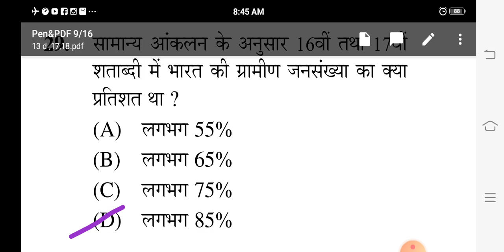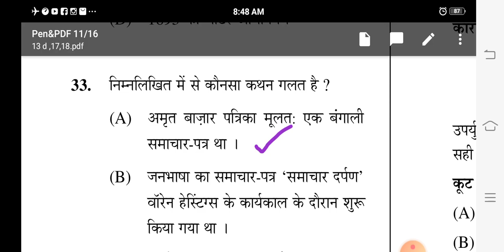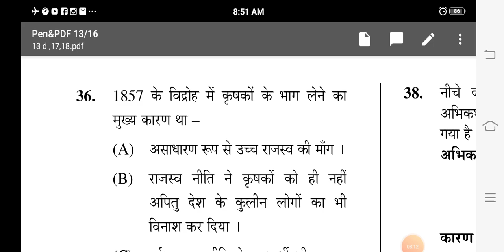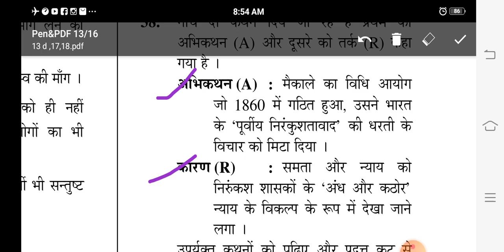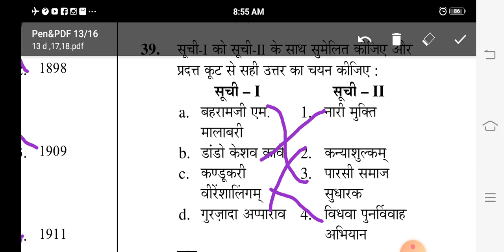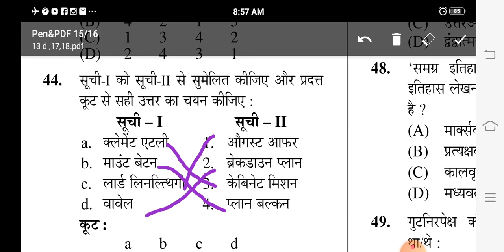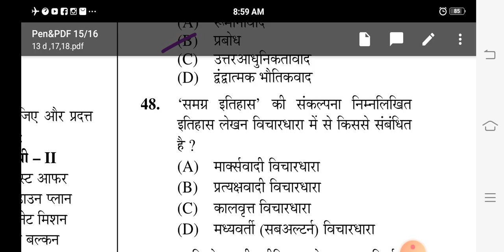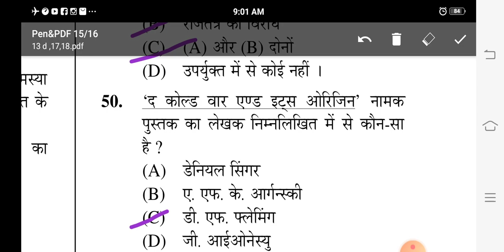Practice set -18 # 25 questions # history